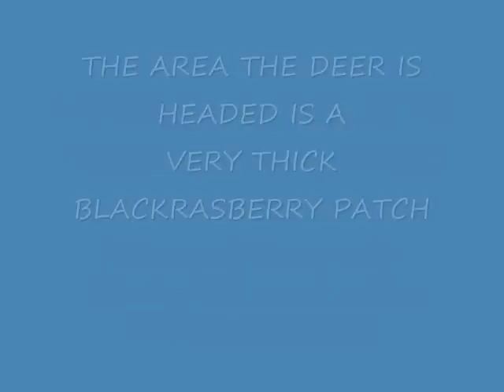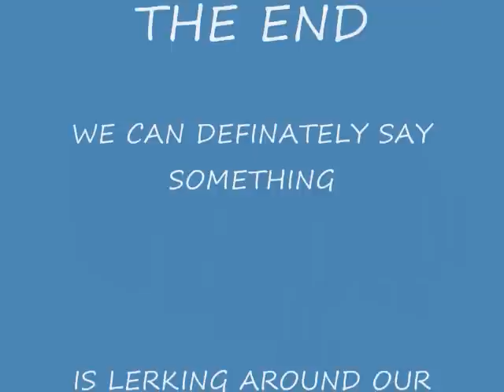SCARED DEER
Something scared the deer so bad that it almost falls down.  Hunter? Lion?  Bigfoot?  We don't know.  But this area has been very active with what we feel is Bigfoot sign.  To read more about the weird in Arizona go to: